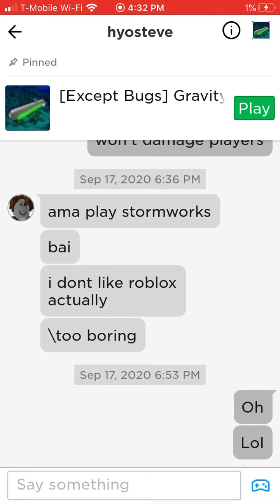Look at my badges hater